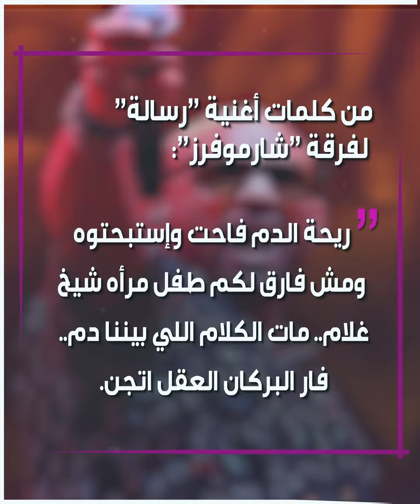باللغة العبرية.." شارموفرز " تدعم فلسطين بأغنية جديدة!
فرقة " شارموفرز " الموسيقية تطرح أغنية ب اللغة_العبرية تضامنا مع فلسطين ..

وأنت، هل أعجبتك الأغنية الجديدة للفرقة؟

الموسيقى